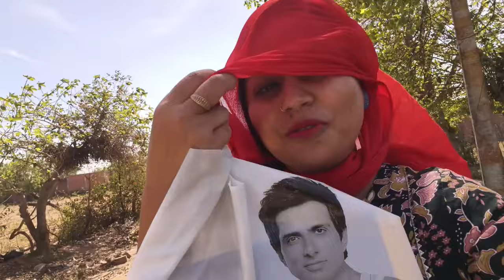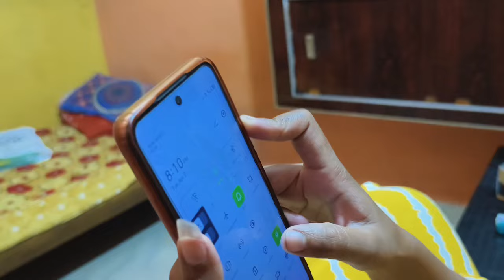जा रही हूं ससुराल अपने जरूरी कागज लेने 💃 संस्कार तो घूंघट से ही होता है 🫢video